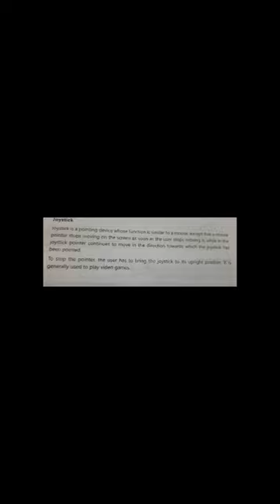What is Joystick 🕹️??